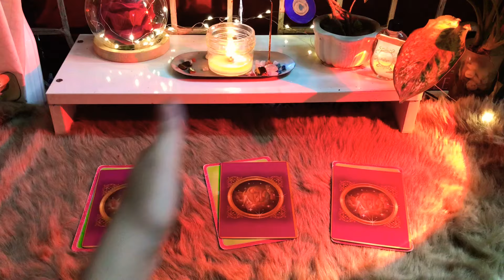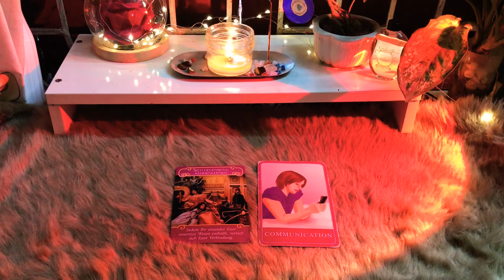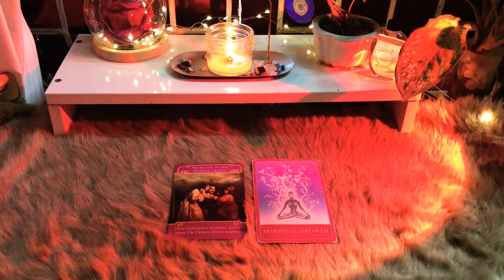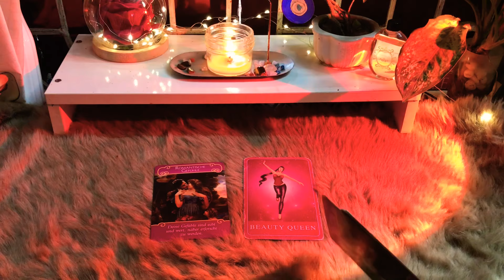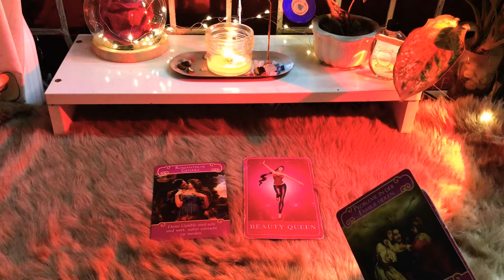BONUS VIDEO: TÌNH YÊU CÓ GÌ MỚI?